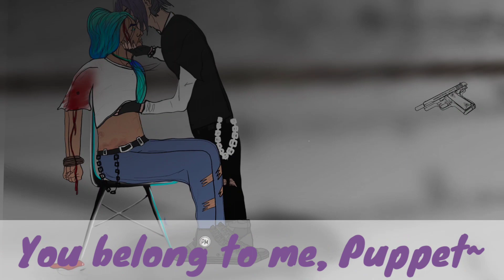The Return~ /Part 2 / Gacha Club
The PM fully snapped.

 You can chat with me and other viewers!

And you'll get access to sneak peeks, and you'll be one of the first to know about any secret projects!